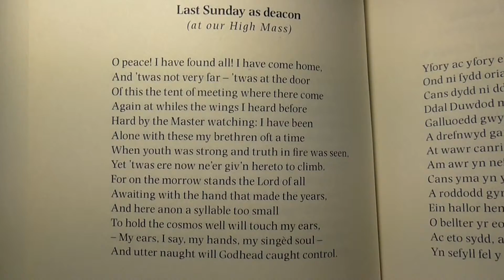Fr. David Jones - Last Sunday as deacon (at our High Mass)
Lines written at Sant'Antimo Abbey before Ordination to the Priesthood in1997